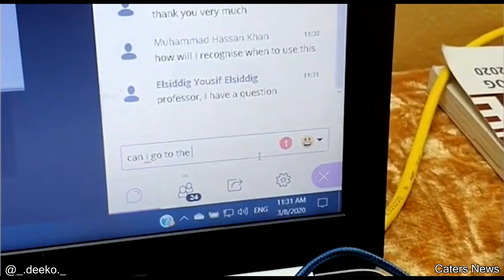2 Whales Follow A Surfer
2 Whales Follow A Surfer
Best funny viral videos of All time, You can't Stop laughing ! Latest funny Video Funny Pakistani Video Funny Indian Video Funny Asian Video